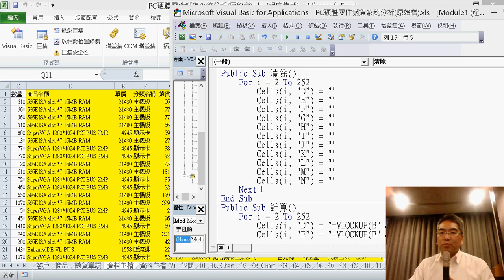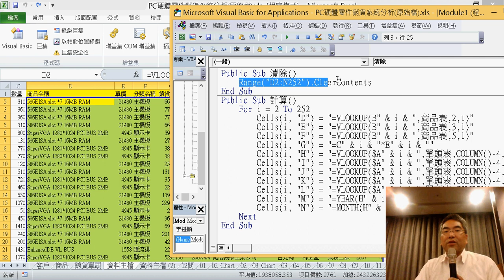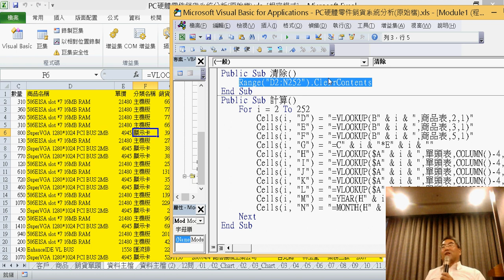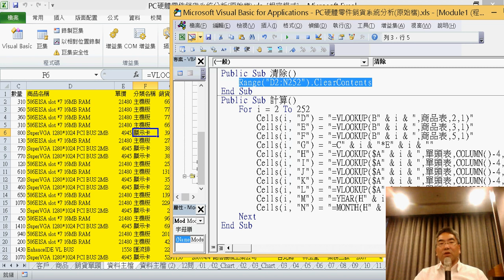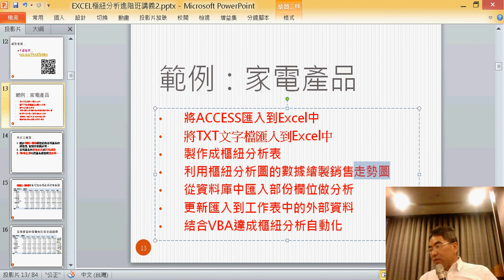11 用Range物件清除